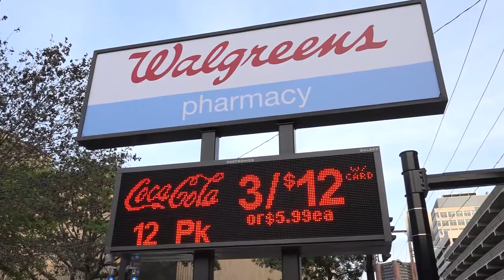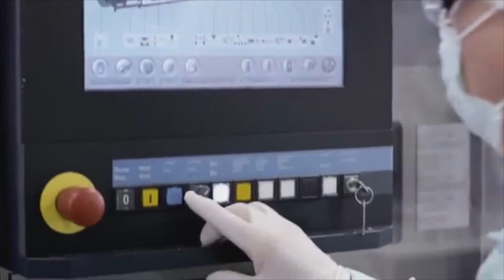Schnitt HIF final AMD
Very brief introduction of the Health Impact Fund, which would reward any pharmaceutical innovation according to the health gains it achieves, provided all licensing fees and patent-protected markups are forgone.